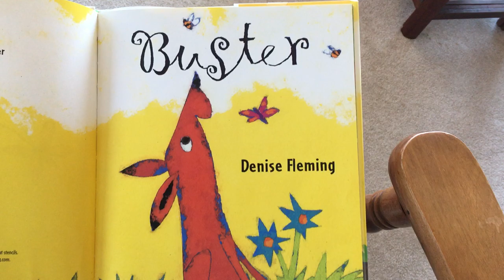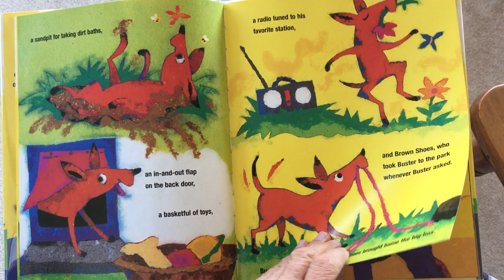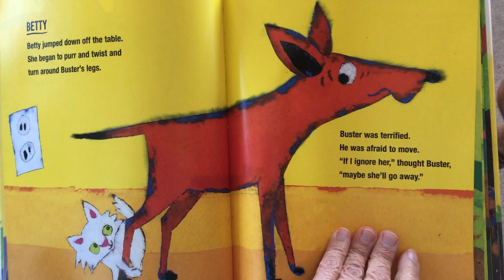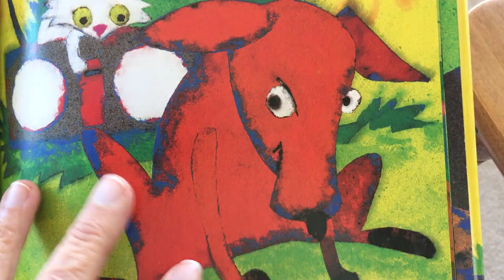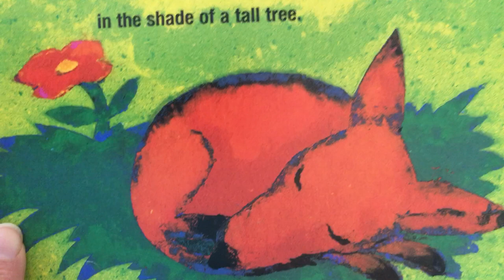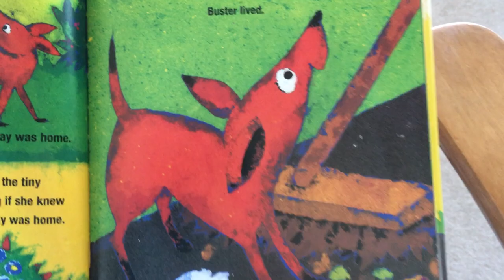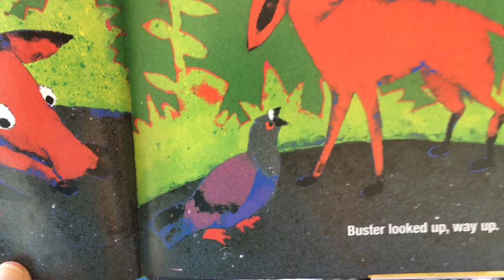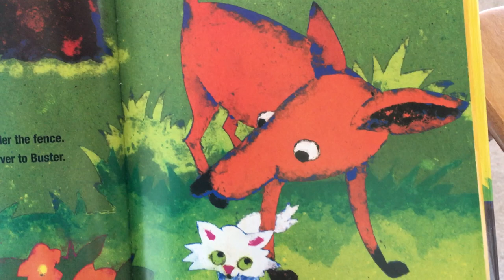Storytime: Buster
Buster the dog leads a very contented life until a new pet arrives, in this charming story written and illustrated by Denise Fleming.